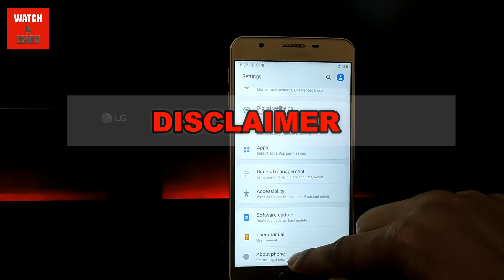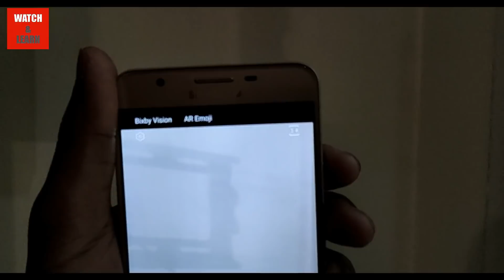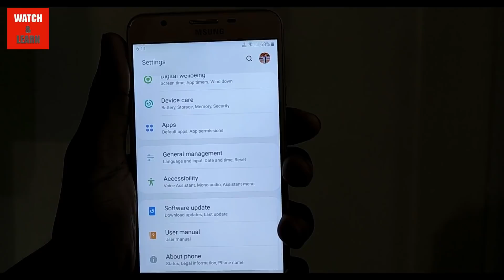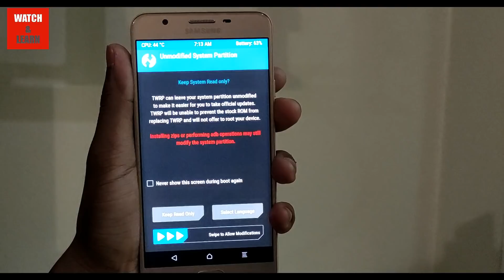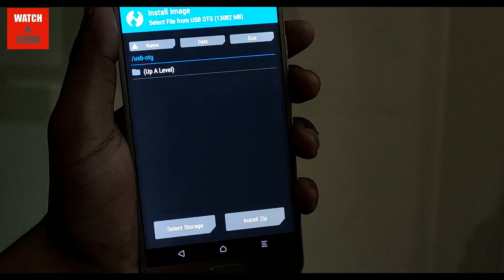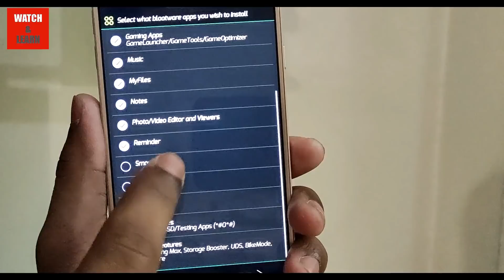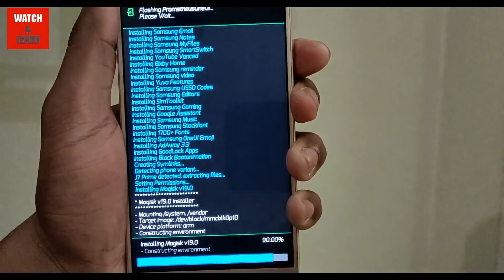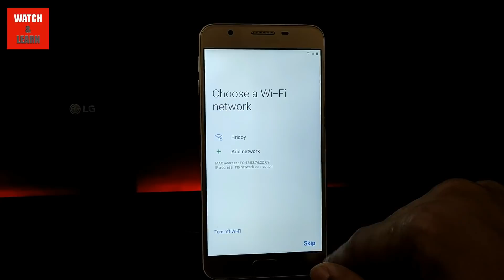How to install samsung one ui / pie rom in any device | Install S10 one ui rom in any android 2019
How to install samsung one ui / pie rom in J7 prime | Install one ui rom in J7 prime 2019..
I told you in this video how can you install pie / samsung one ui rom in j7 prime.Follow the steps to install pie /one ui and get use the pie..

Play fortnite and pubg in ps4 == My Psn id ( darknesskhan688d )